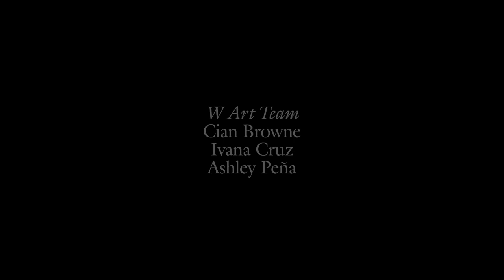Harris Dickinson on ‘Iron Claw’ & the Physical Toll of Playing a Wrestler | W Magazine